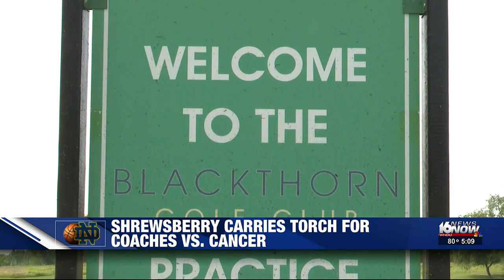Shrewsberry carries torch for Coaches vs. Cancer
Former Notre Dame athletes who don’t call northern Indiana home were back in town to continue a great tradition for a great cause.